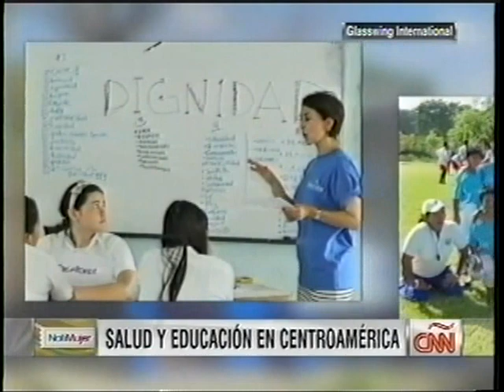Entrevista sobre GLASSWING INTERNATIONAL en CNN en Español (english subtitles)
La Directora de Programas de Glasswing International, Celina de Sola, fue entrevistada en Notimujer de CNN en Español para hablar sobre el voluntariado y su impacto en la transformación de Centroamérica.